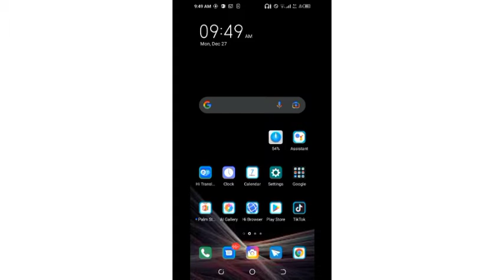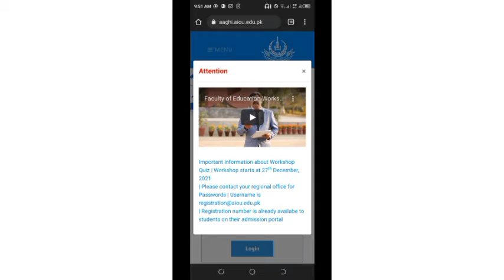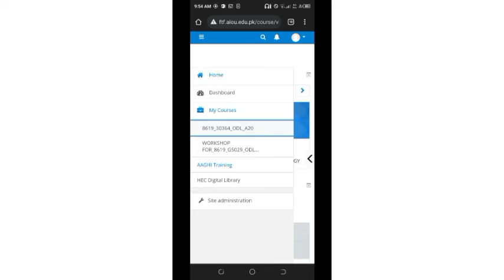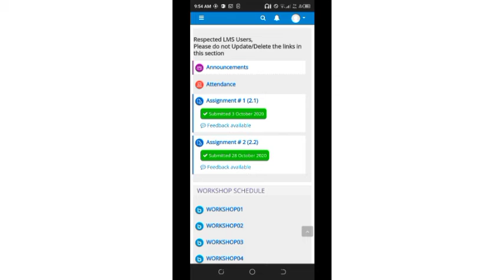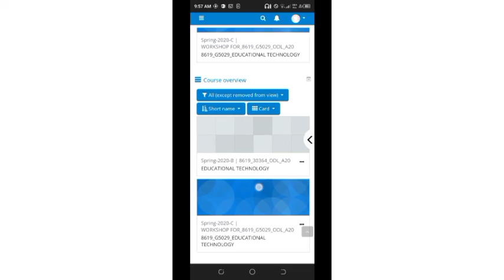How to attend aiou Online workshop on aaghi LMS